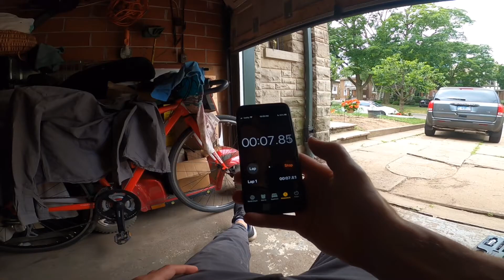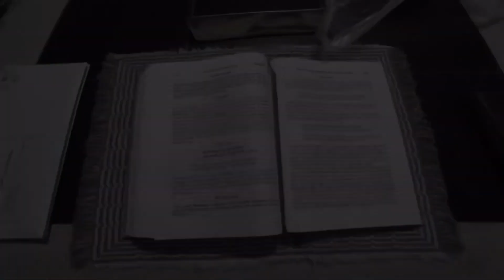Servant of the servant